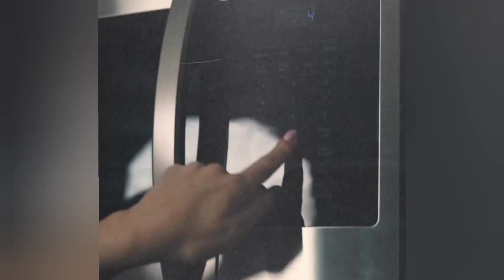fitness Women's Bodybuilder workout for strong women💪💪🔥🔥||Miranda Cohen fitness diet plan 🥩🥦🥧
Office account:) @fit_fitness13🎯